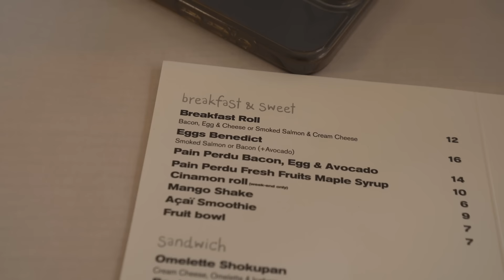VlogLAH S1 EP5 | Team SneakerLAH Pergi Shopping Dekat Paris???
Dalam episod VlogLAH kali ini, Alex, Pablo, dan Bryan pergi shopping di Paris dan menghadiri acara pop-up eksklusif Asics.